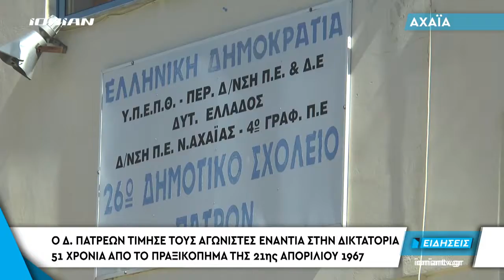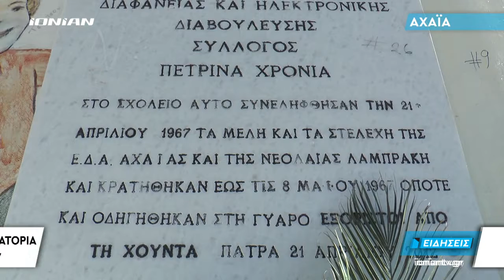Δελτίο Ειδήσεων | 21.04.2018